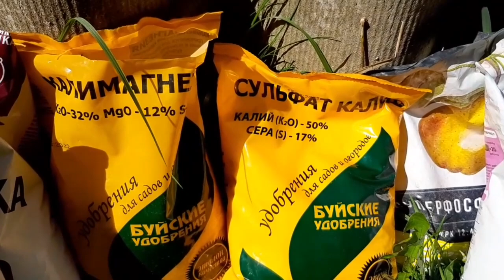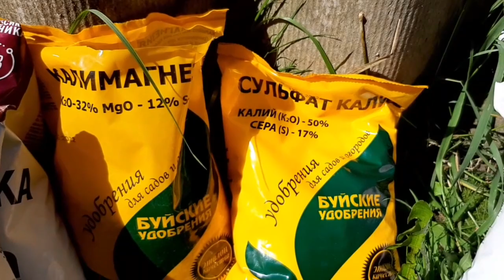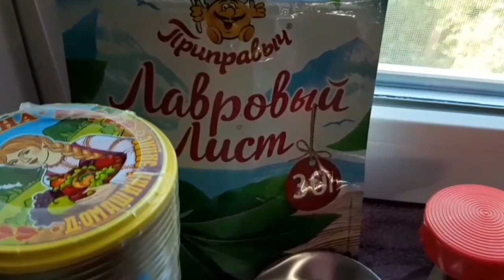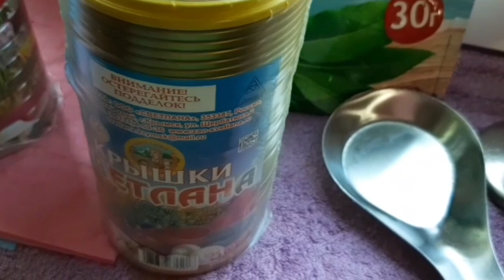Розы и КАЛИМАГНЕЗИЯ ! Томаты на зиму без уксуса !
Наро-Фоминск
Апрелевка
Подмосковье
 19 августа 2023г.